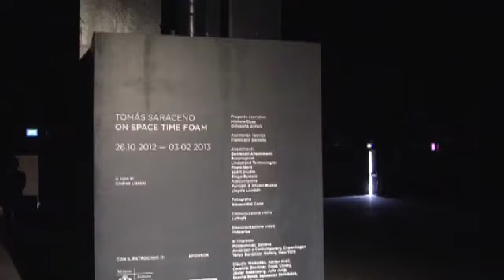Arte: su una bolla trasparente a 20 metri da terra, l'opera di Tomas Saraceno